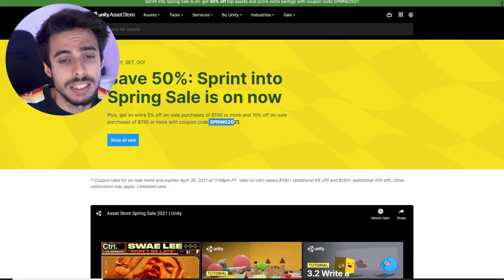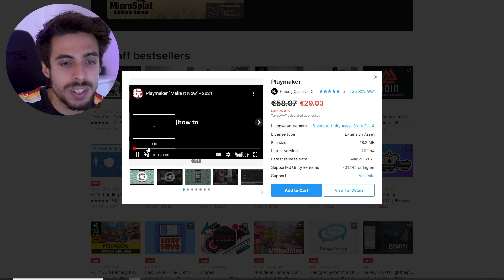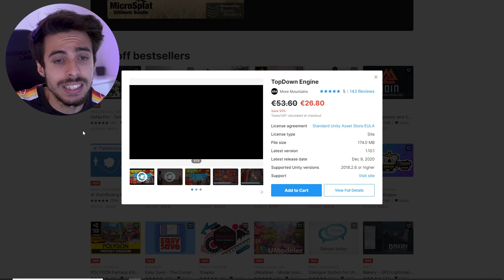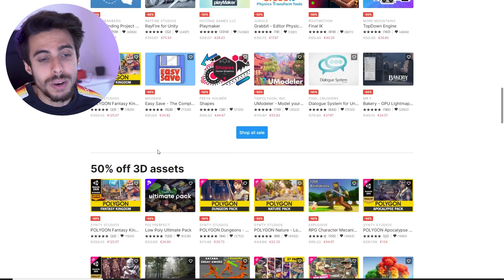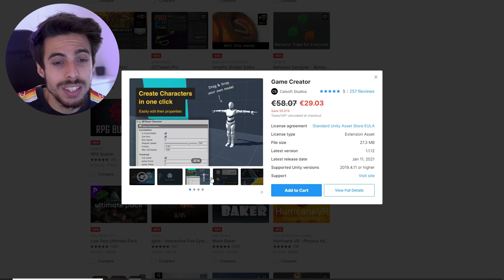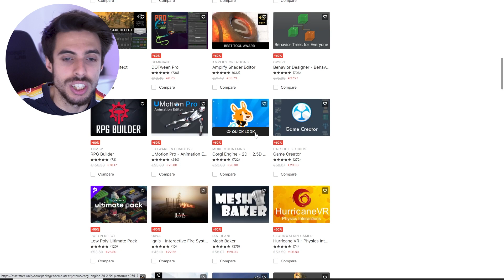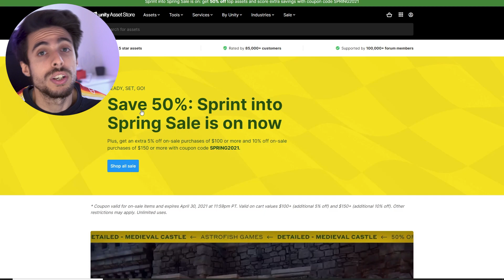Nuove offerte di primavera sull'Unity Assets Store!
Nel video di oggi parliamo di nuove offerte interessanti che sono comparse sullo store di Unity, molto intressanti per tutti coloro che usano questo engine!